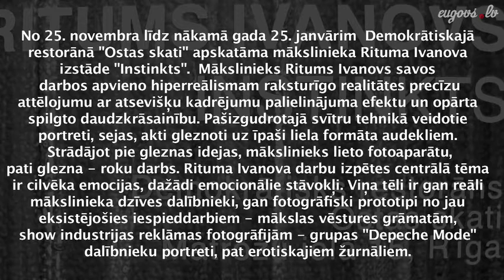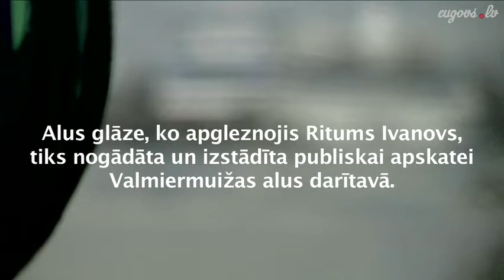Ritums Ivanovs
Valmiermuižas alus , eugovs.lv, Ritums Ivanovs.
Mākslinieks Ritums Ivanovs savos darbos apvieno hiperreālismam raksturīgo realitātes precīzu attēlojumu ar atsevišķu kadrējumu palielinājuma efektu un opārta spilgto daudzkrāsainību. Pašizgudrotajā svītru tehnikā veidotie portreti, sejas, akti gleznoti uz īpaši liela formāta audekliem. Strādājot pie gleznas idejas, mākslinieks lieto fotoaparātu, pati glezna - roku darbs.
Rituma Ivanova darbu izpētes centrālā tēma ir cilvēka emocijas, dažādi emocionālie stāvokļi. Viņa tēli ir gan reāli mākslinieka dzīves dalībnieki, gan fotogrāfiski prototipi no jau eksistējošies iespieddarbiem - mākslas vēstures grāmatām, show industrijas reklāmas fotogrāfijām - grupas "Depeche Mode" dalībnieku portreti, pat erotiskajiem žurnāliem.